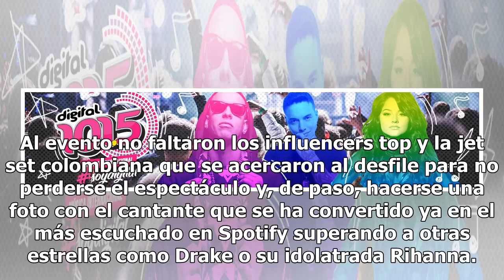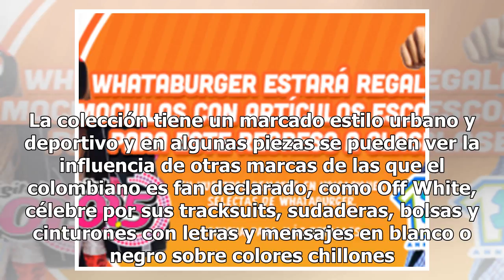J Balvin se estrena como diseñador y su primera colección es pura buena "vibra"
Consumado fashionista donde los haya, a nadie sorprende que J Balvin quisiera diseñar su propia línea de ropa. El colombiano ha aprovechado la semana de la moda de Colombia, colombiamoda, para presentar la colección que ha creado en colaboración con la marca GEF France y que ha bautizado con su lema...